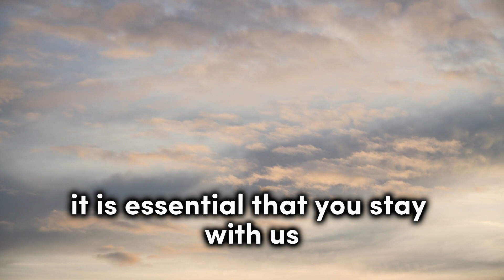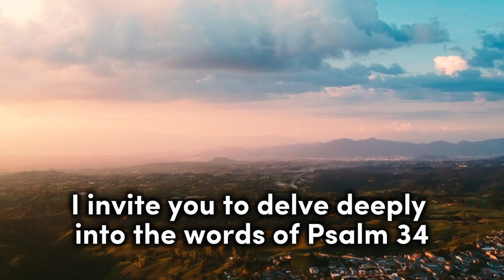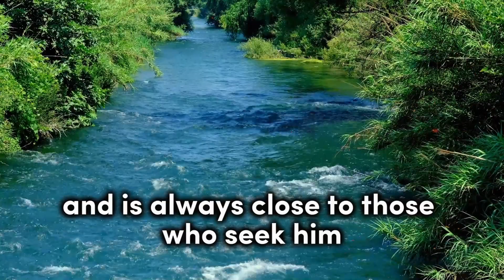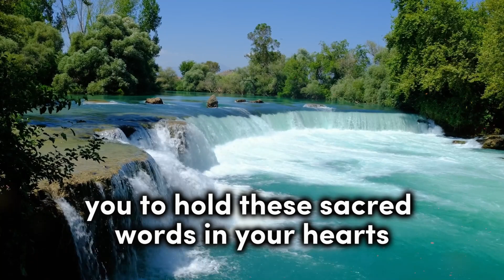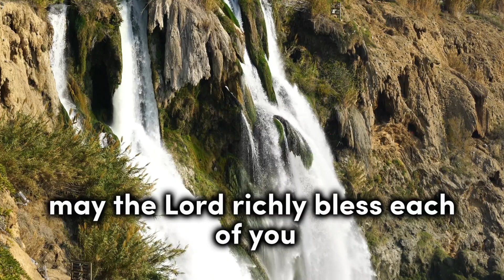Psalm 34: Blessing Your Financial Life with God's Word !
Discover the transformative power of prayer in our financial lives with Psalm 34.
Our community is united in prayer, and you are invited to share your requests and experiences in the comments below. Together, we walk in the light of faith, trusting in divine provision.

If you felt touched by this message, share it with your loved ones so that everyone can experience the richness of prayer. And, if you haven't signed up yet, join us on the Prayer Channel to receive more spiritual inspiration.

May God bless your financial journey and may His grace always be with you. We will continue to pray for your prosperity. Amen.